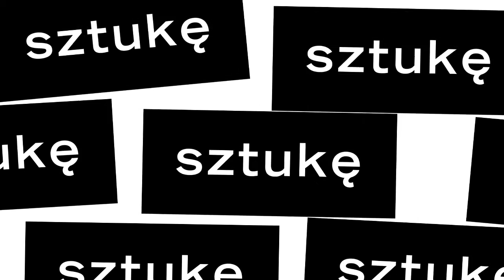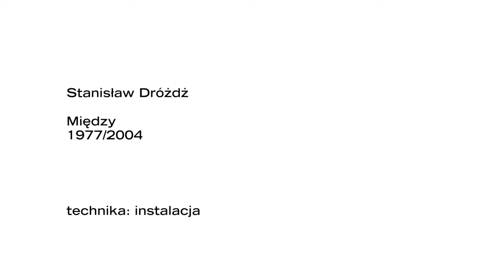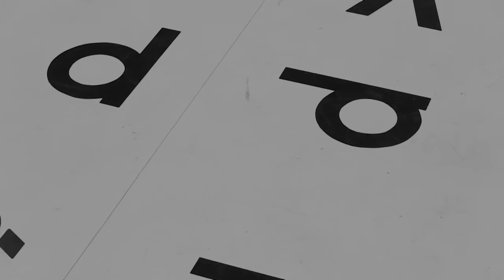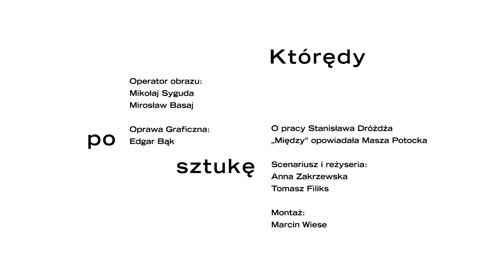Stanisław Dróżdż, „Między”, Kolekcja MOCAK-u | Którędy po sztukę TVP Kultura odc. 1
Stanisław Dróżdż, „Między”, Kolekcja MOCAK-u
Technika: instalacja
Rok powstania: 1977/2004
O pracy opowiada Maria Anna Potocka.

Drugi sezon programu „Którędy po sztukę" emitowanego w TVP Kultura został poświęcony Kolekcji MOCAK-u. Widzowie mogą obejrzeć 15 odcinków poświęconych wybranym pracom ze zbiorów Muzeum. O dziełach opowiadają Maria Anna Potocka – dyrektor MOCAK-u, Stanisław Ruksza – członek Rady Kolekcji, oraz Monika Kozioł – kierownik Działu Zbiorów i kurator Kolekcji.